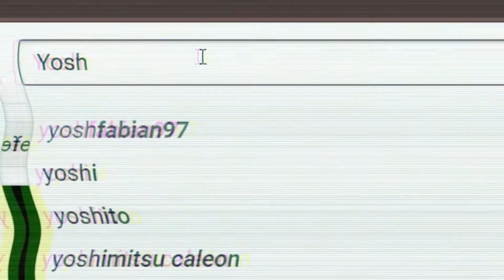El Juego Del Calamar (Squid Game) - Ep 02 Reaction / Reacción - NO ME LO ESPERABA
Segundo capitulo y no creí que el juego acabaría más rápido que una relación mía... okno! XD

LIKE POR JUGADOR UNO

 AGRADEZCO MUCHO SU AYUDA. SE LES QUIERE